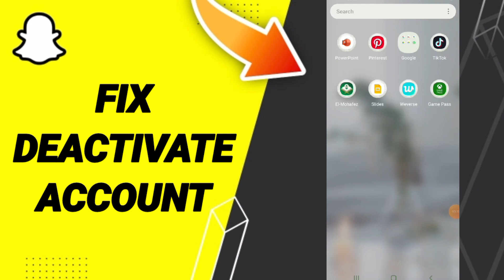How To Fix Deactivate Account On Snapchat App 2024